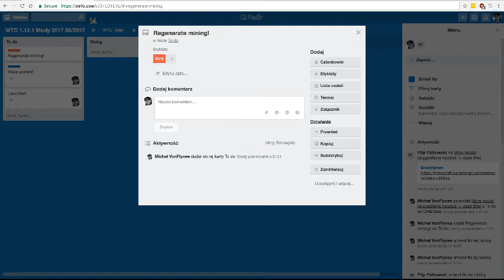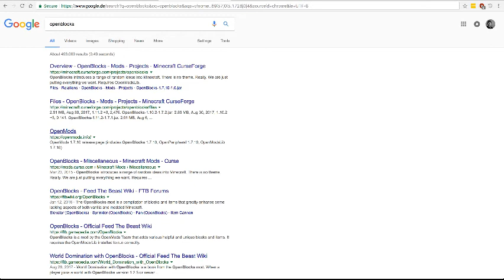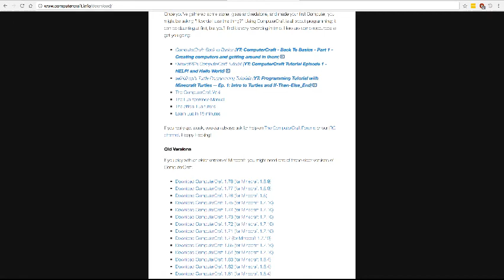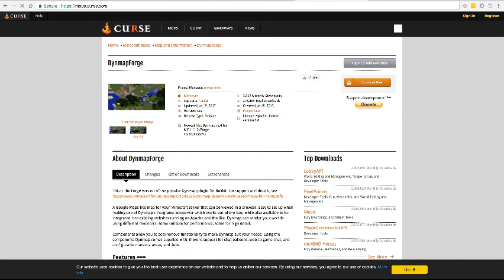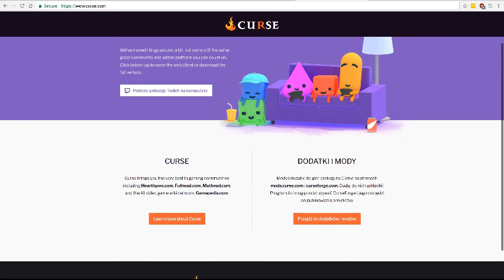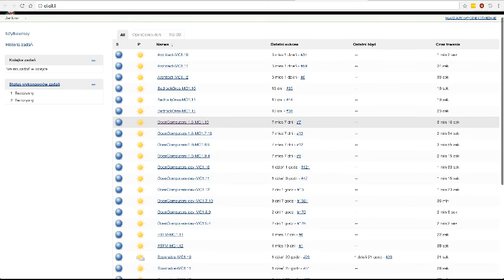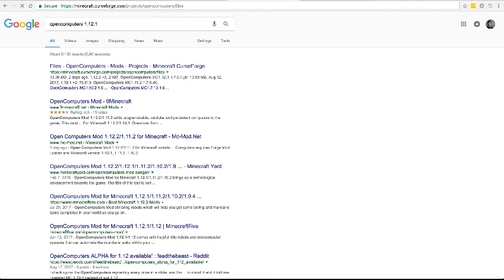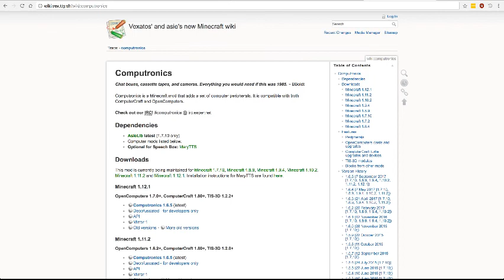#9 Zagrajmy w Minecraft 2017